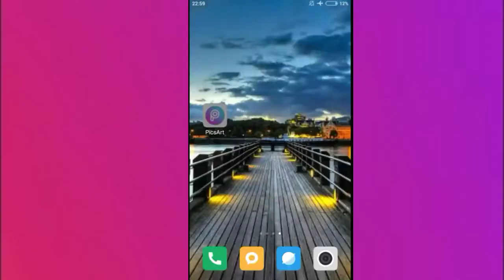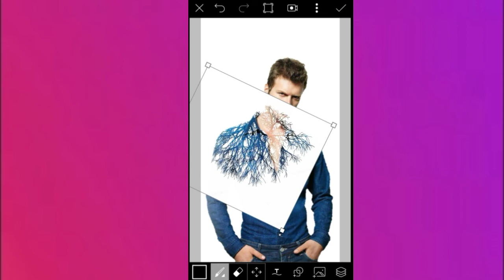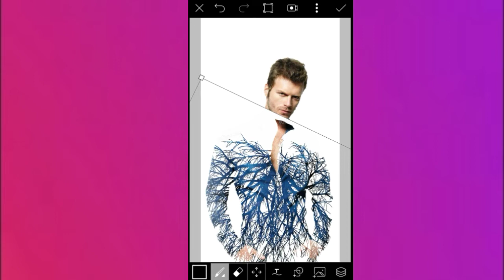Best Editing Of 2018 | Best Cara Photo Editing | PicsArt Best CB Editing | Parveen Jalehra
Best Editing Of 2018 | Best Cara Photo Editing | PicsArt Best Editing | Parveen Jalehra

Video- No:-4

Best Editing 2018

Best Cara Editing

CB Editing

PicsArt tutorial

PicsArt Editing

Hellio Friends,

Doston Aapka Mere Iss Chennel Pr Swagat Hai...

Is Chennel Me Aapko Photo Editing , video Editing and
Technical videos Milegi...

Doston Iss Channel Me Simple Way See Editing Smjane
Ki Koshish Kruga and Aggr Apko Editing me koi
Problems aye aap comment krke APNI Problem Bra Skte Hai...

Bell B dwa Dena...